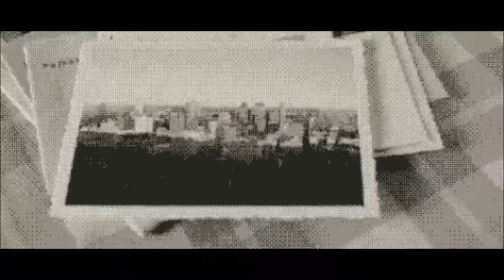under the sun